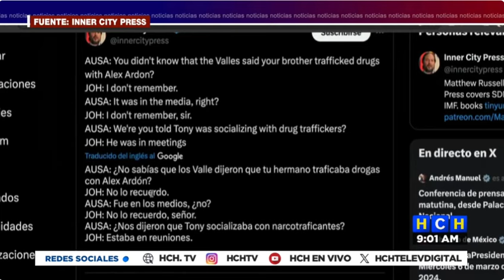Reinicia contrainterrogatorio de JOH por parte de la Fiscalía